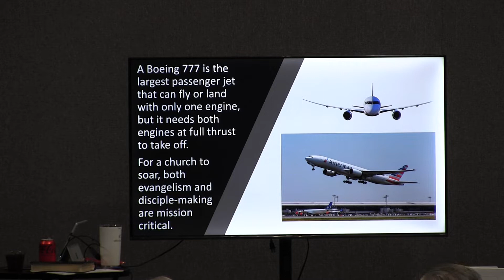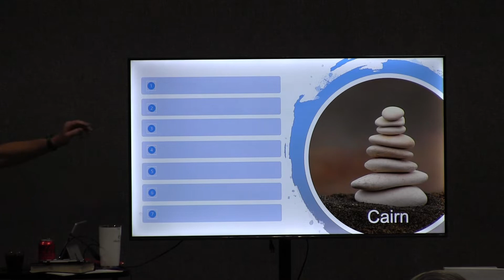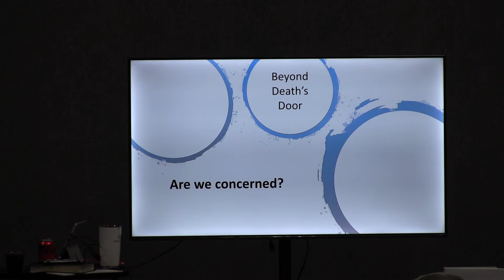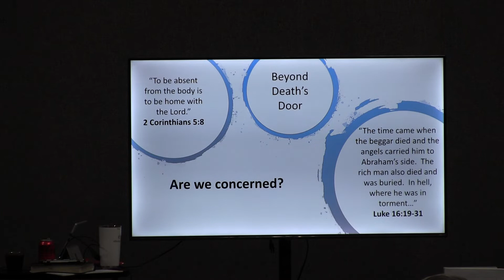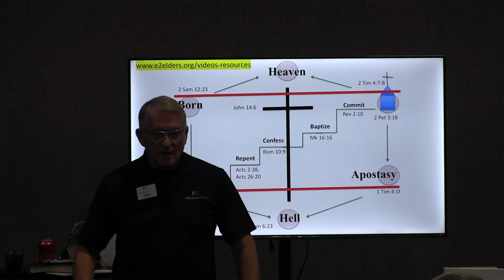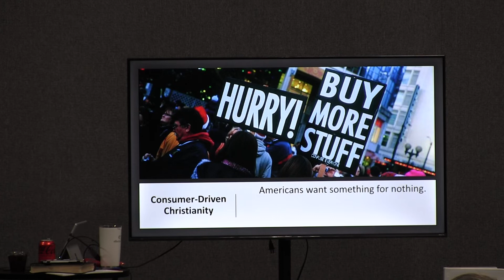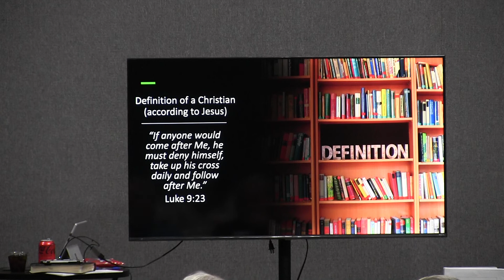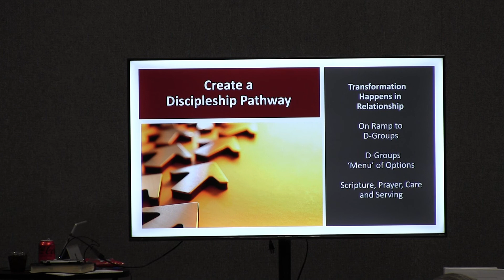E2 1 5